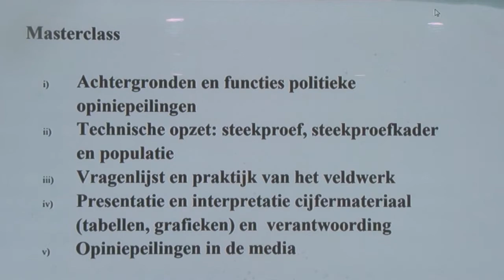29 04 2019 Masterclass over Politieke Opiniepeilingen